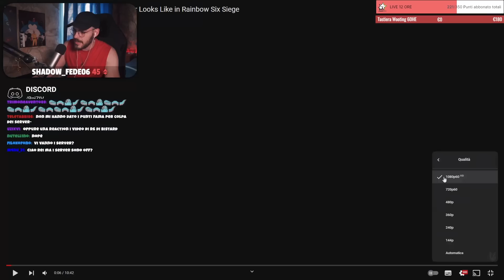ECCO il MIGLIOR BLACKBEARD su R6!!! - R6 Siege ITA Reazione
Nuovo Gameplay ITA su Rainbow 6 Siege Commanding Force! In questo nuovo episodio di R6 andremo a Reagire a @LeonGids. ECCO il MIGLIOR BLACKBEARD su R6!!!

📱 Social
◾ Secondo Canale: @reizivii